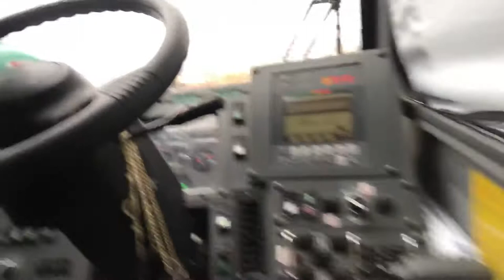Crane operating and Running my small Business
Absolutely stoked with extra earnings from  Amsoil and how beneficial the line of products can be!
*My duty is to service you on beginning your Amsoil Journey & locking down successful habits. WHATS ON YOUR AGENDA FOR 2019?